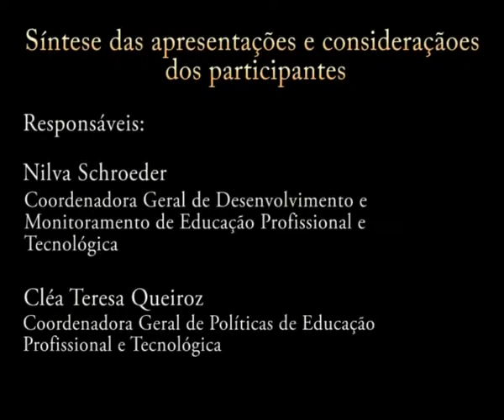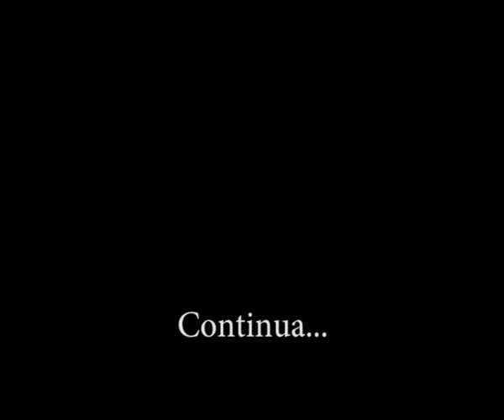Debate tarde 2